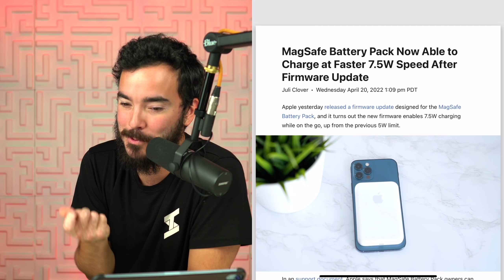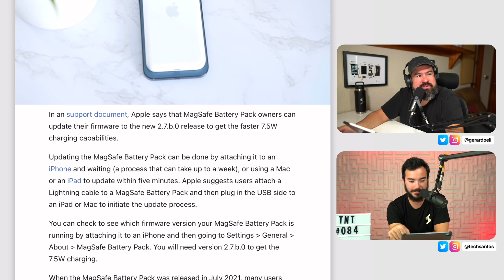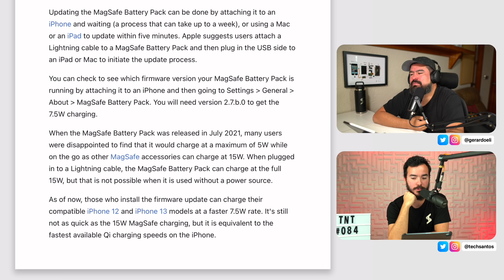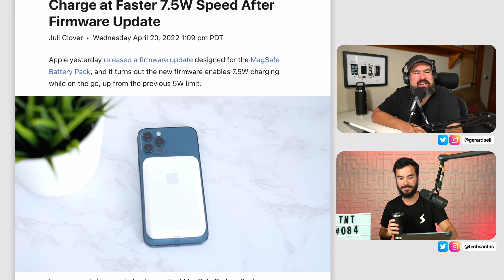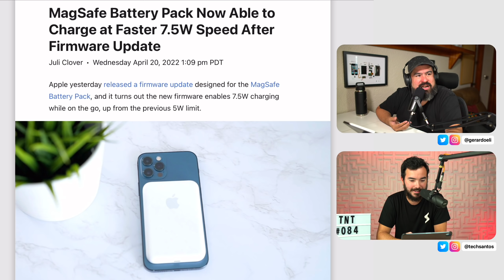No me Esperaba esto de Apple!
TNT084

Sígueme!